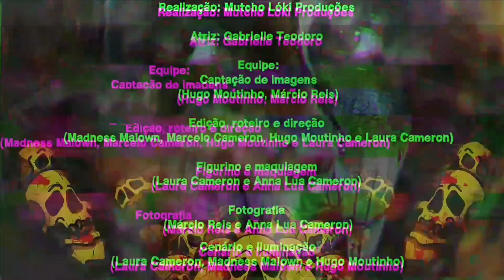Whispering in my ear - Traíra (Vídeo clipe Oficial)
Salve Headbangers...

Video oficial da versão estendida de "Whispering in my ear".
Trampo feito com muita devoção e dedicação.
Agradecemos imensamente o apoio de todos.
Confira o nosso Ep Cura em todas as plataformas digitais.

Vida longa ao Metal brasileiro.
Juntos pela música 👊

🔥Traíra

Ficha técnica:
"Whispering in my ear"
Traíra

Realização: Mutcho Lóki Produções
Atriz: Gabriele Teodoro

Equipe:
Captação de imagens
(Hugo Moutinho, Márcio Reis)
Edição, roteiro e direção
(Madness Malown, Marcelo Cameron, Hugo Moutinho e Laura Cameron)
Figurino e maquiagem
(Nina Braga, Laura Cameron e Anna Lua Cameron)
Fotografia
(Márcio Reis e Anna Lua Cameron)
Cenário e iluminação
(Laura Cameron, Madness Malown e Hugo Moutinho)